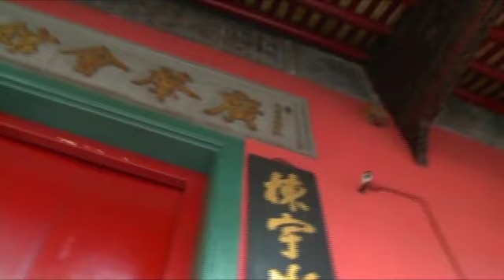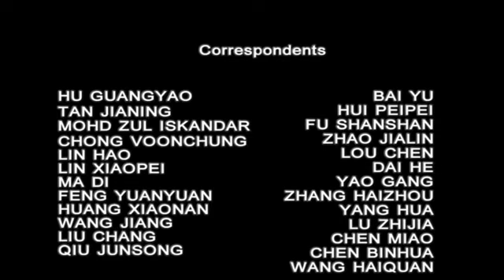Year of the Dragon3 壬辰龍年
The Dragon, a traditional Chinese icon, is interpreted from the angles of history and folk-lore with fusions of eastern and western cultures.